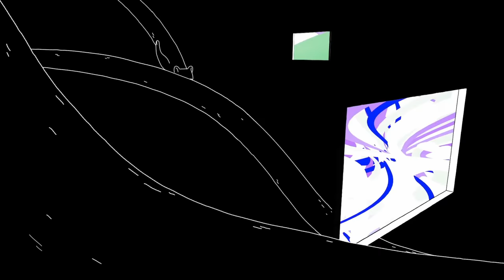swineivory - nothing will change.